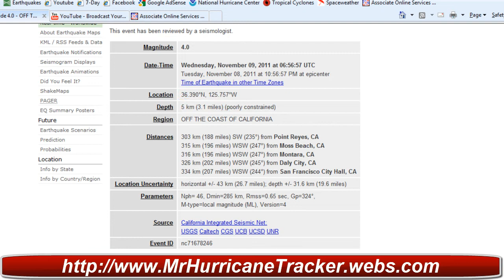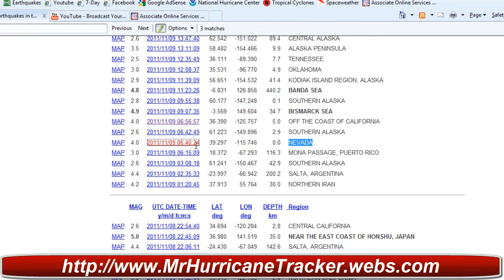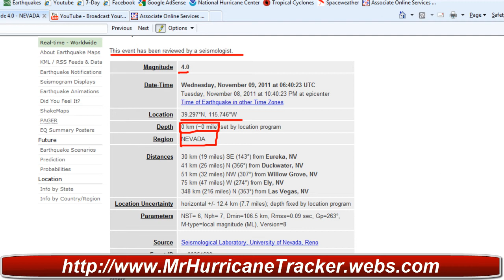Earthquakes Updates Earthquakes Start up around the US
Earthquakes continue a magnitude 5.7 in Eastern Turkey and the rest in the us just crazy.  We continue to see earthquakes in the us including earthquakes in Oklahoma where there is a state of emergency.  I will be doing an official video tomorrow and more updates Friday as I will be off of work and on Sunday.